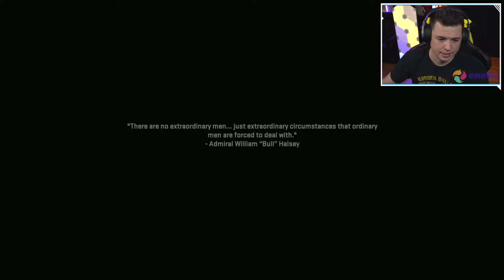Call of Duty: Modern Warfare II 3.rész